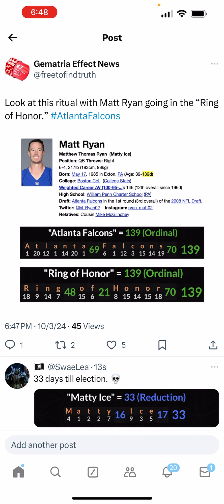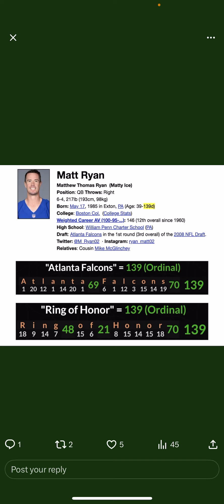Matt Ryan, biggest choker in Super Bowl history, entering the Falcons “Ring of Honor”